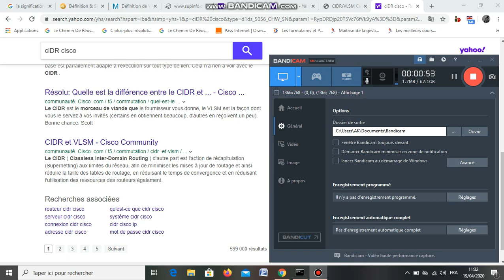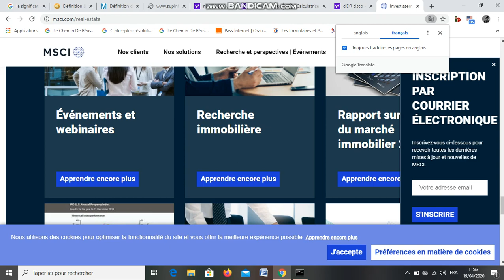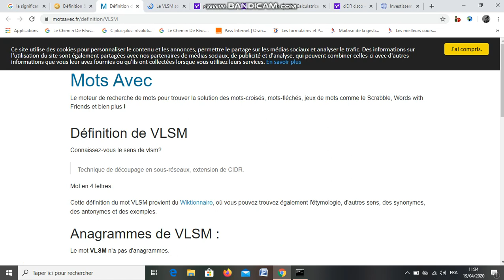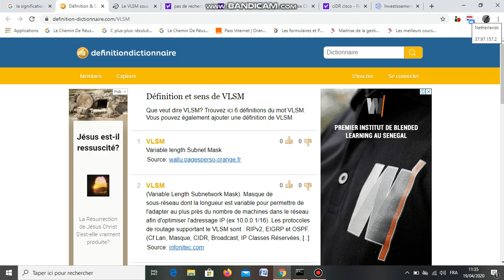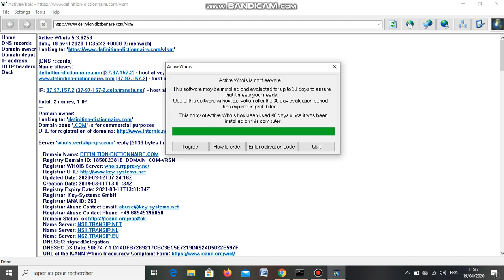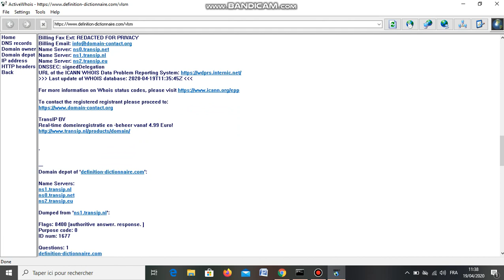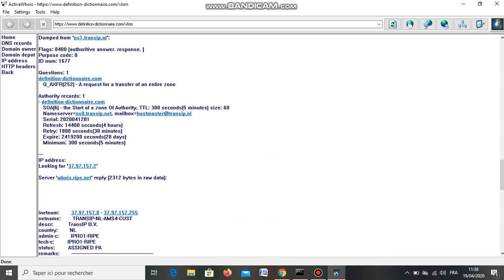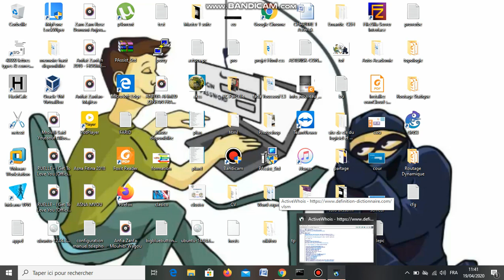Certified Ethical Hacker (CEH) en chicomore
Youssouf Abdallah:Certified Ethical Hacker (CEH) en chicomore